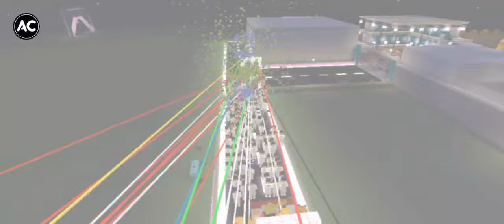Devi Mata aagman Minecraft Navratri Gokuldham society Minecraft episode_🙏🙏🙏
Taarak Mehta ka ooltah chashmah setup

Oggy and the Cockroach setup

Gokuldham society interior setup

Shin-chan cartoon setup

Doraemon setup

Baal veer setup

Mr Indian hacker setup

Nythpet gaming setup

Techno gamer gaming setup

Lokesh gamer setup

Devi mata visarjan